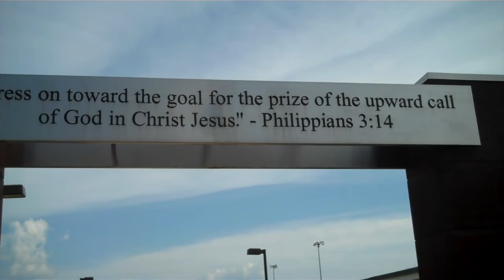QuickTwitch Training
After my first day of training. Fatigued as you can see. Good things to come.